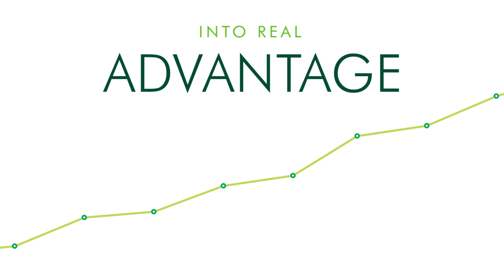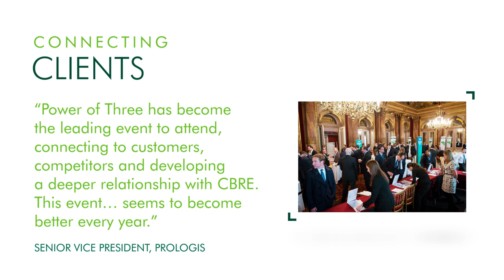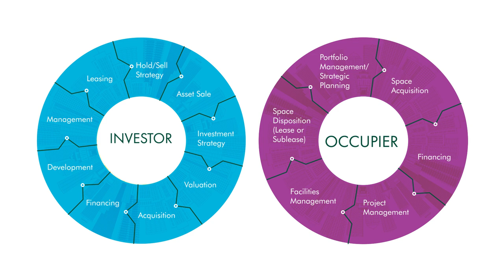CBRE corporate film MIPIM 2016